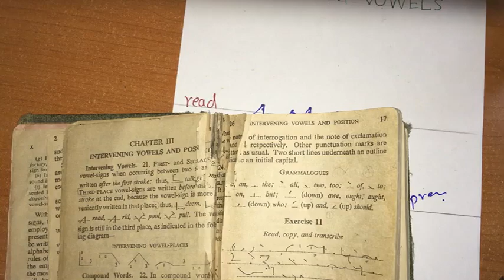PITMAN SHORTHAND CHAPTER 3 INTERVENING VOWELS AND ITS POSITION !!! EXPLAINED IN தமிழ் !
In this video i have explained Intervening vowels and its position .  These vowels are used to finding the words correctly without a mistake .